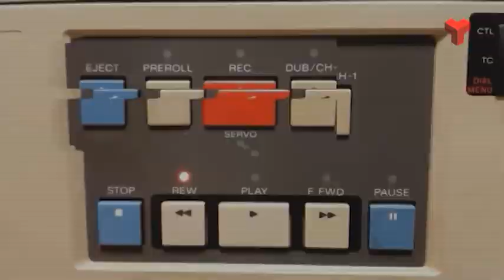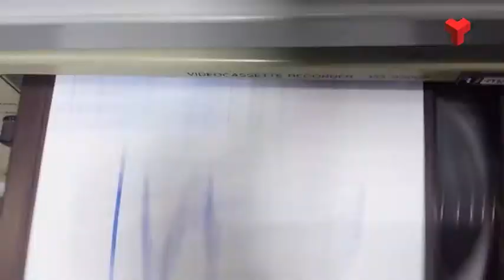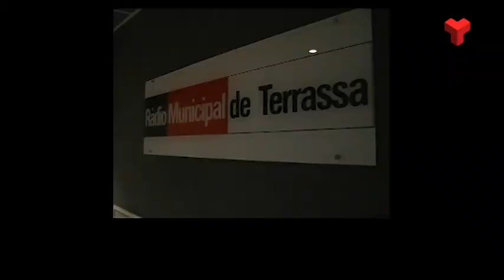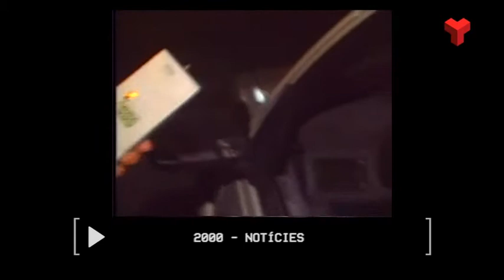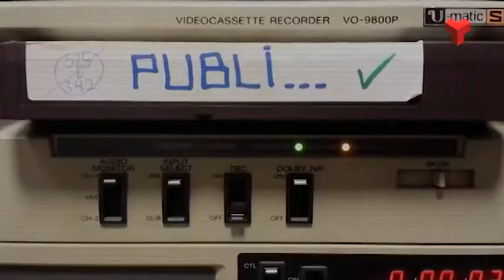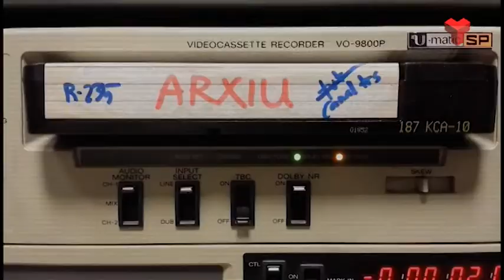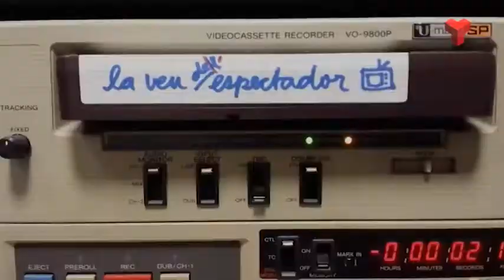30 anys a prop teu dimarts 28-02-2017 de Canal Terrassa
Els periodistes Pere Gibert i Marta Casagolda van presentar les notícies de Canal Terrassa durant molts anys, en aquest capítol ens recorden com va ser l'experiència.